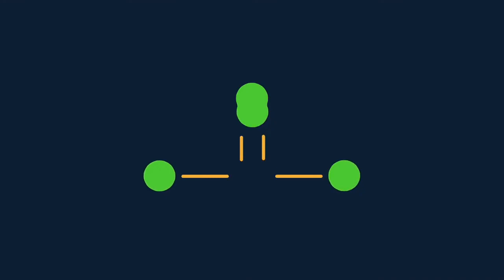Psiche&Dintorni - Pillole In Podcast #160 - Le conseguenze della DAD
Si chiama Psiche&Dintorni Home Edition! Parleremo di libri, articoli, canzoni, avvenimenti di stringente attualità cercando di dare un taglio specialistico e alcuni consigli pratici per aiutare le persone a superare il momento.

Conducono:
Dott.SSa Elena Lorenzini - Psicologa, Psicoterapeuta
Cristiana Mastacchi - Giornalista

Segui Radio Epicentro su:

► Facebook (LIVE) - Radio Epicentro​ - Like alla pagina e spunta mostra per primi